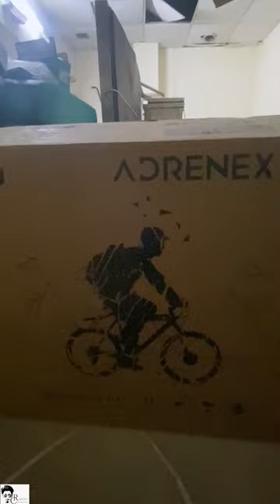Mountain Cycle Unboxing Video